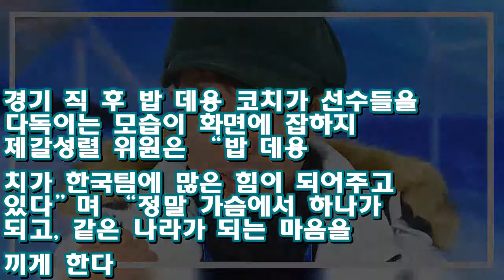[평창]제갈성렬 위원 "男팀추월, 단결과 협동·배려 빛난 경기" ♥ Korea news 24h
제갈성렬 SBS 스피드스케이팅 해설위원.   [강릉=이데일리 스타i